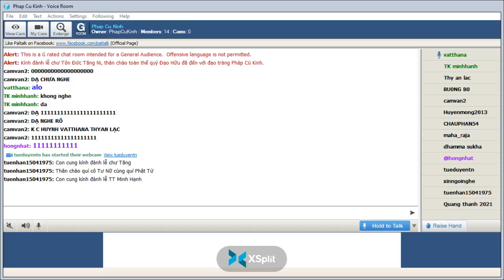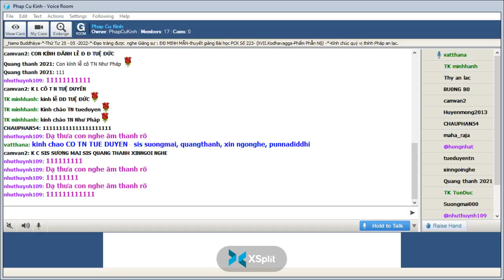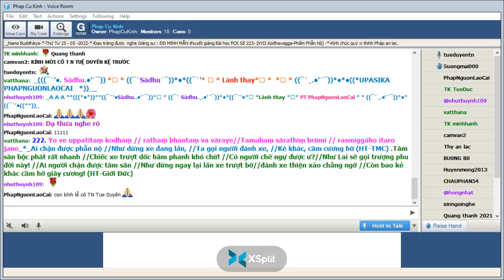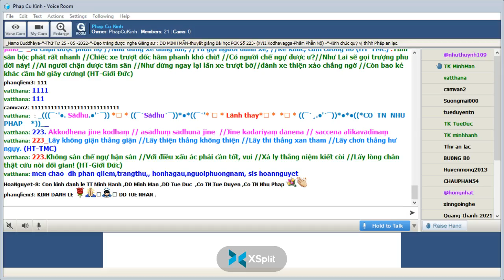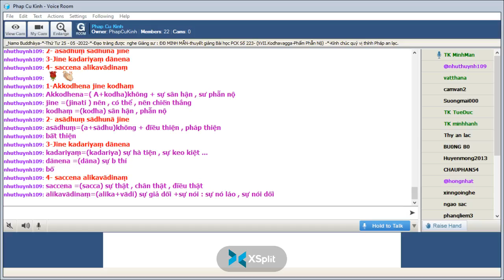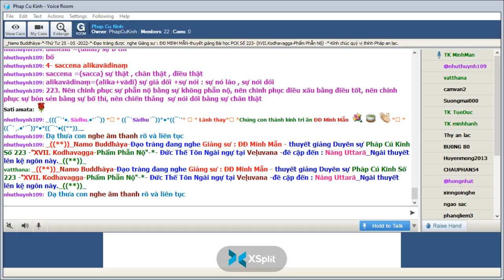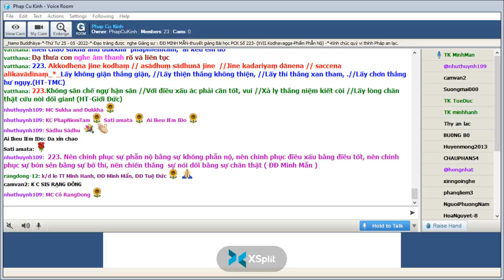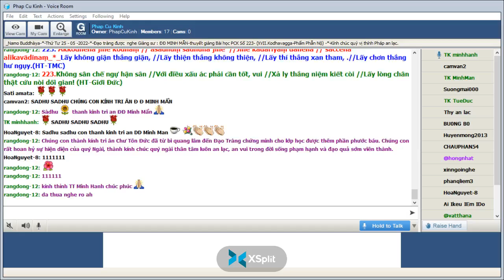25-05-2022- Room Phap Cu Kinh Thứ Tư.ĐĐ Minh Mẫn giảng Pháp Cú Kinh Số 223.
Phap Cu Kinh Thứ Tư May 25-2022.ĐĐ Minh Mẫn giảng từ vựng, ý nghĩa & duyên sự Pháp Cú Kinh Số 223-*--*---*--*--Đức Thế Tôn Ngài ngự tại Veḷuvana -đề cập đến : Nàng Uttarā_Ngài thuyết lên kệ ngôn này " XVII. Kodhavagga-Phẩm Phẫn Nộ"-*-